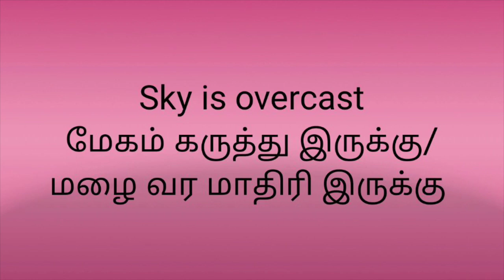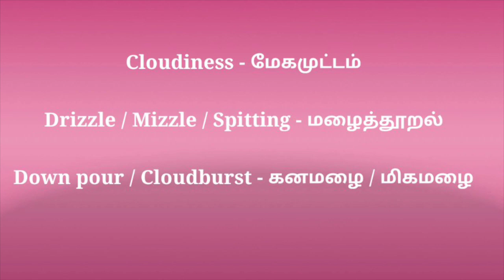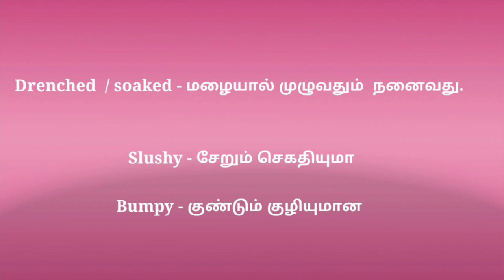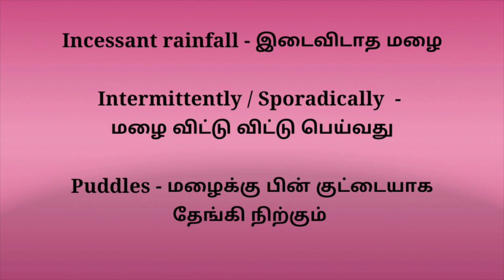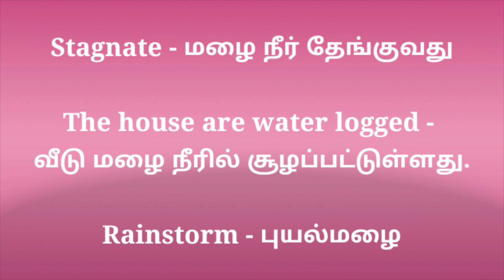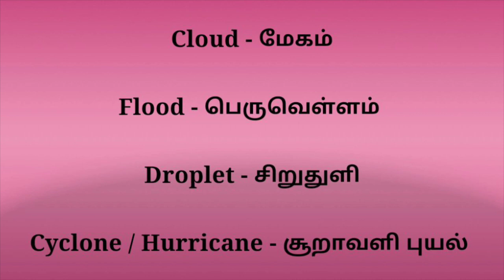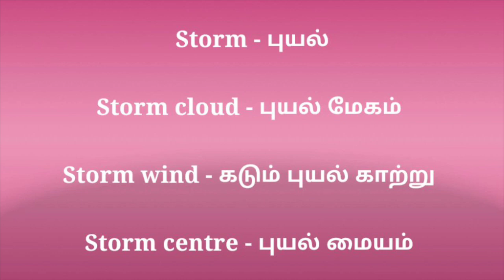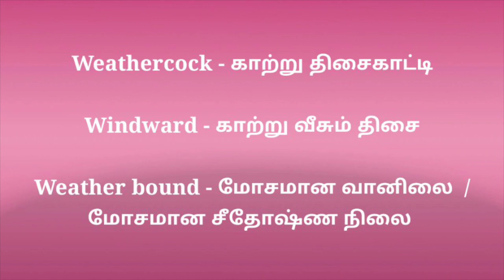vocab#23 - Rain&Weather related vocabulary - daily useful new word - English spoken sentences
Rain and weather related vocabulary
 In this video i have explained rain
and weather related vocabulary. it is very useful for those who are all learning english.